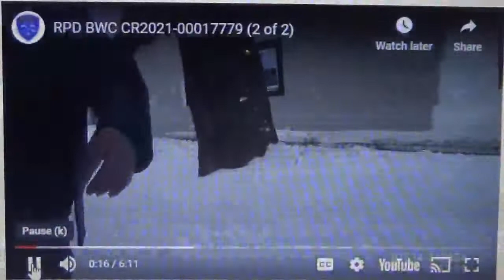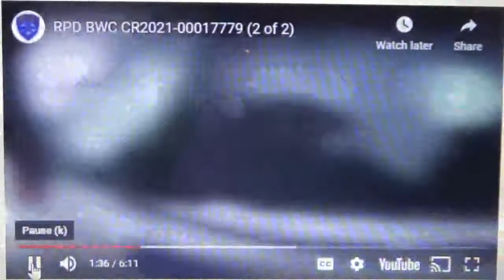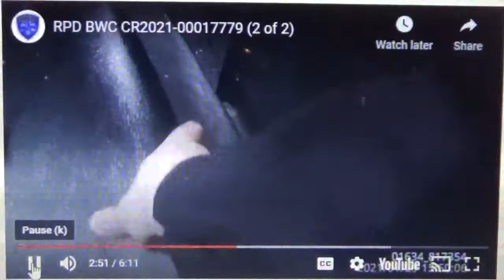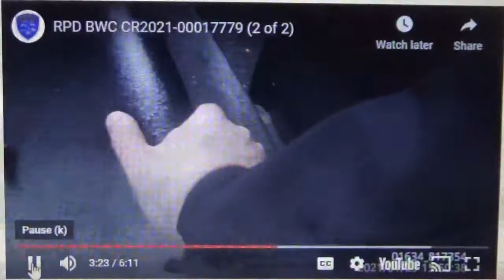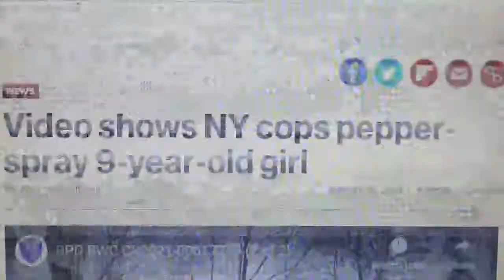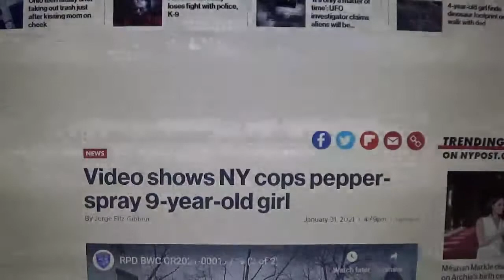Police Called on 9yr old Girl.. She gets Cuffed& Pepper Sprayed!!!!!!!!!